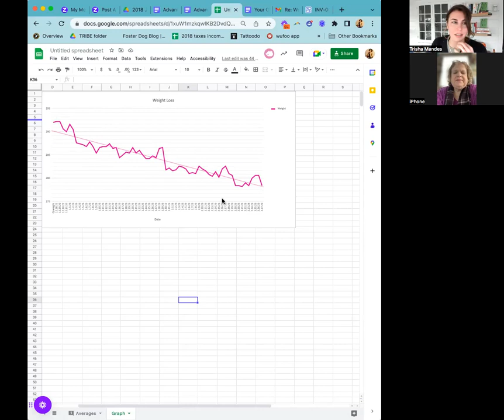How Jane Shed Pounds Sustainably with Obesity Hypoventilation Syndrome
Jane is 59 years old and lives in Rutland, Vermont. She hired me as her Nutritionist because she has obesity hypoventilation syndrome (a breathing disorder), type 2 diabetes, sleep apnea and kidney disease. She'd tried many diets but needed to shed pounds in a healthy, safe and effective way.  So, she hired me and in just 9 weeks of her eating optimally Jane...

- is down 13 pounds.
- can walk for longer periods of time without being out of breath which increases her ability to take care of herself and be less dependent on others.
- fasting glucose is improving.
- can walk to the mailbox to get her mail now when she use to have to drive
- isn't terrified for herself and her health when her husband goes out of town now.
- says "I feel confident, proud, focused, not as worried about little things, not leaning on food for support."
- says "I'm not punishing myself for not being “perfect.”
- "I feel physically safer going to get my own lunch at work – I actually want to go do it now."
- "I’ve learned how to say “no” and put myself first."

Listen to this video to hear Jane talk about eating optimally and achieving these results as a Southern woman from Louisiana.  I'm so proud of her and this is just the beginning!

Want to learn more about optimal eating and how to shed pounds sustainably?